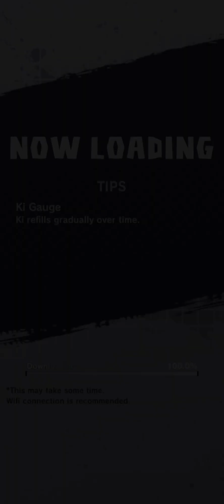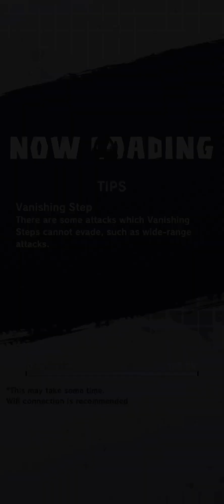Dragon Ball Legends - New Year’s Fireworks! Aren’t They Splendid?! (Full) Event Gameplay